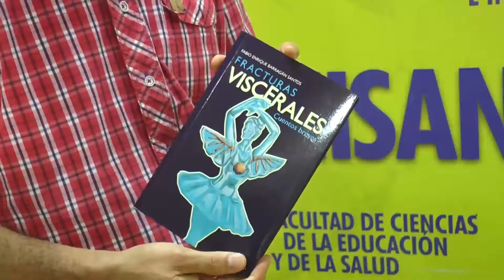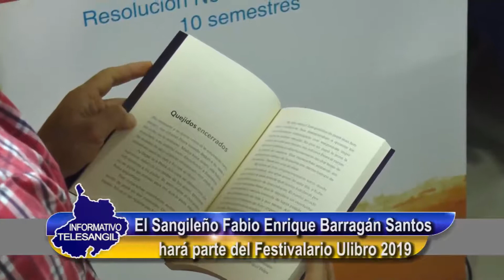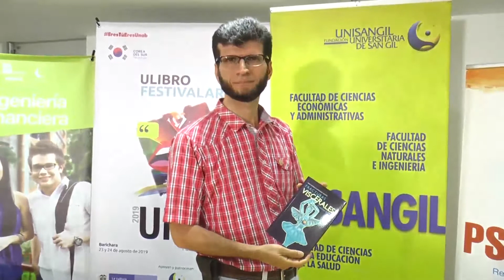El Sangileño Fabio Enrique Barragán Santos hará parte del Festivalario Ulibro 2019